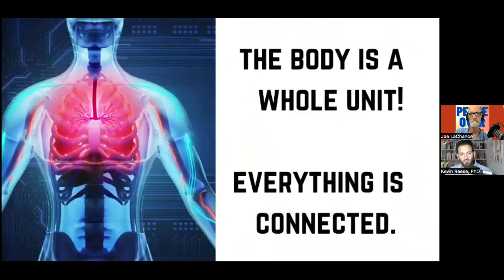Fibromyalgia, Enzymes, Triggering Others, Digital World Order & More